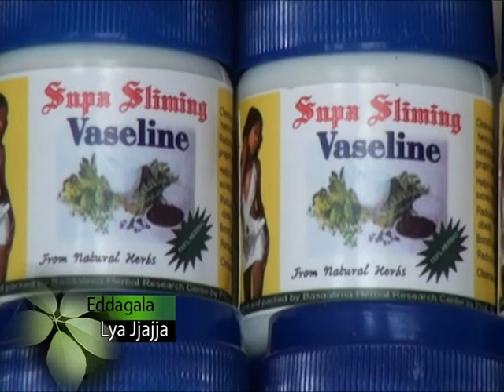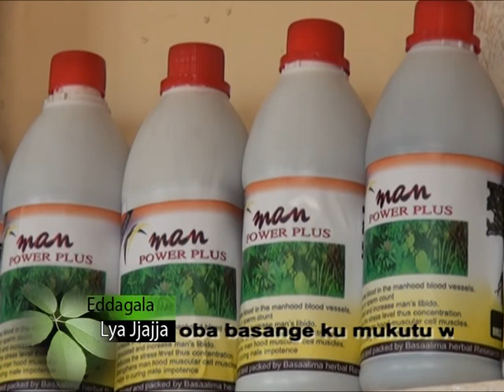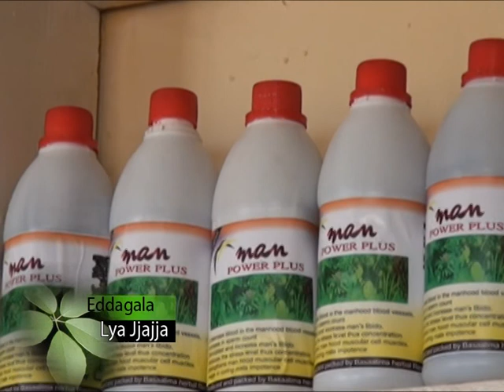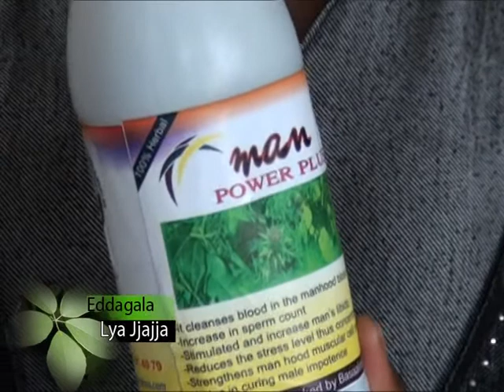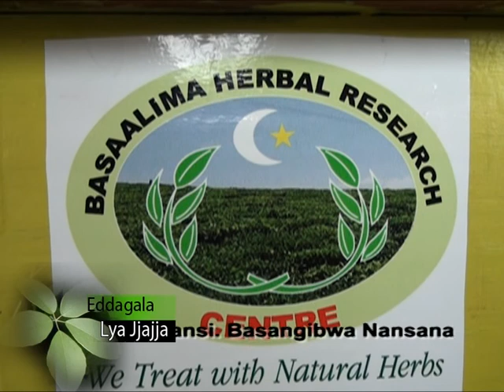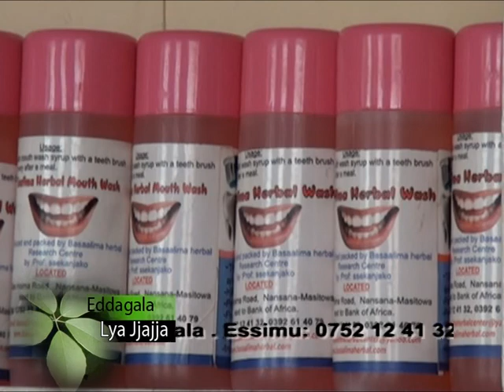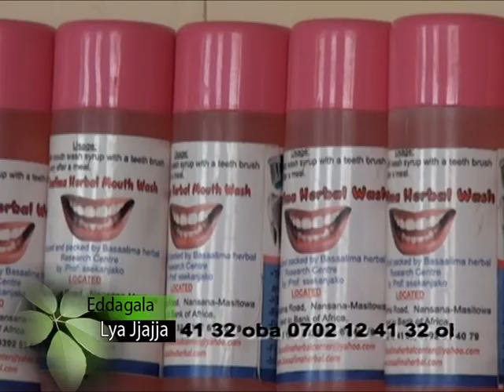Eddagala lya Jjaja 17.02.2013 (Pt. 1)